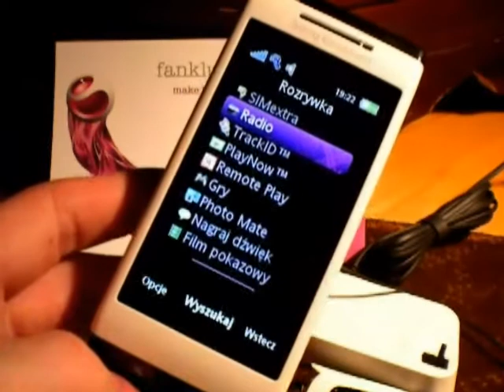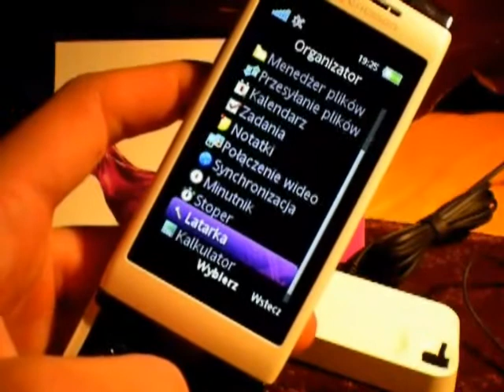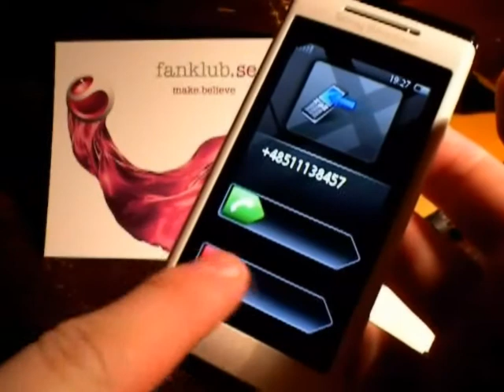Hands On Aino